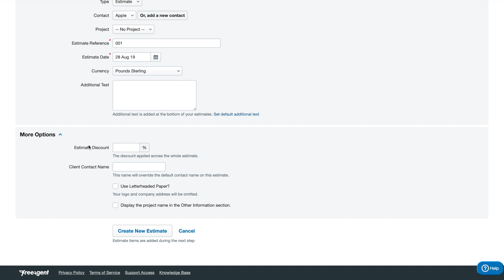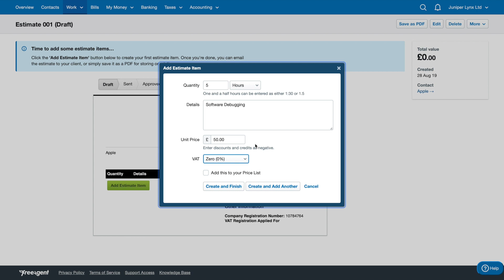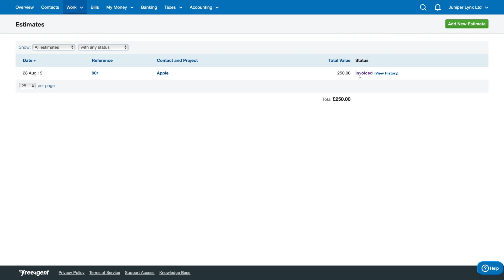FreeAgent Guide Part 3 - How to Create an Estimate & Convert it to an Invoice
In this quick FreeAgent bookkeeping software guide, we'll look at creating an Estimate and then converting it to an actual Invoice.

The process is fairly similar to just creating an invoice, there are just more steps involved because you're first completing an Estimate.

Once you are finished with the estimate and ready to convert it to an invoice, you'll need to mark the estimate as approved or mark it as sent. This will unlock the option to Convert the estimate to an Invoice. FreeAgent will automatically number the invoice as the next number in your invoicing sequence.

VAT should be added on an estimate as normal. If your limited company is VAT registered then just add 20% VAT.

As always if you have any issues just get in touch!